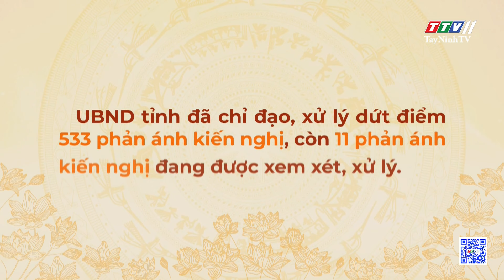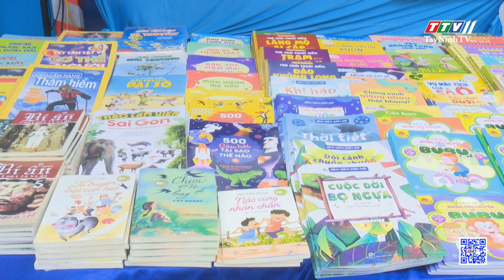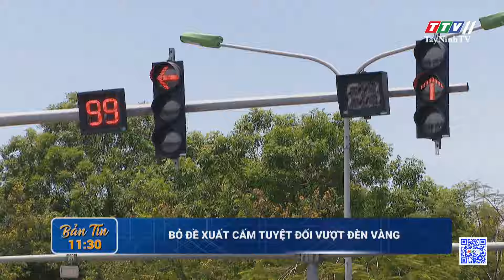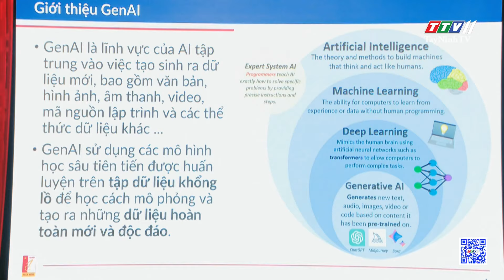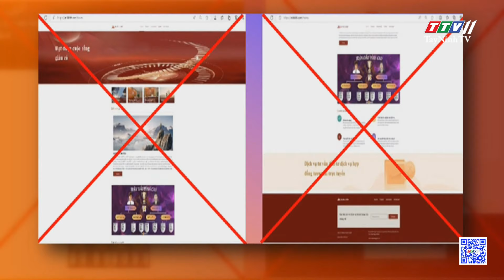🛑Bản tin trưa 16-6-2024 | Tin tức hôm nay | TayNinhTV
NỘI DUNG
- Tiếp nhận 544 phản ánh kiến nghị trong giải quyết thủ tục hành chính
- Đại hội thành lập Hội Cựu Công an nhân dân thị xã Trảng Bàng, nhiệm kỳ 2024 – 2029
- Tân Châu kết nạp đảng viên mới cho đoàn viên học sinh ưu tú
- Trải nghiệm thực hành chữa cháy, cứu nạn, cứu hộ
- Hòa mình vào thế giới sách
- Hội thi “Gia đình đọc sách”
- Đêm nhạc Acoustic giao lưu cùng bạn trẻ
- Bỏ đề xuất cấm tuyệt đối vượt đèn vàng
- Rượu, bia có thể chịu thuế tiêu thụ đặc biệt tới 100%
- Ba tuyến cáp biển đồng thời gặp sự cố
- ĐÊM THI THỨ 2 LỄ HỘI PHÁO HOA QUỐC TẾ ĐÀ NẴNG
- Đại học đầu tiên ở Việt Nam đào tạo GenAI
- Lừa đảo đầu tư chiếm đoạt tiền bùng phát trở lại
- Ô nhiễm nghiêm trọng từ con suối chảy bao quanh huyện Phú Riềng
- EU không trực tiếp tham gia kế hoạch cho vay của G7
- Các nước nỗ lực tìm giải pháp hòa bình cho Ukraine
- Đức kiểm soát biên giới tạm thời trong thời gian EURO 2024
- Thời tiết khắc nghiệt ảnh hưởng đến lễ Hajj
- Thụy Điển và Iran trao đổi tù nhân